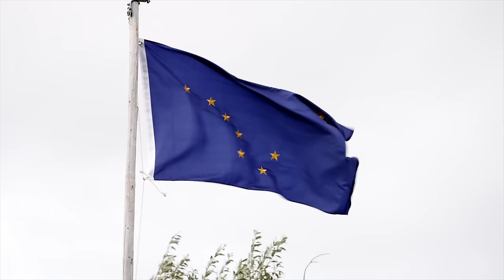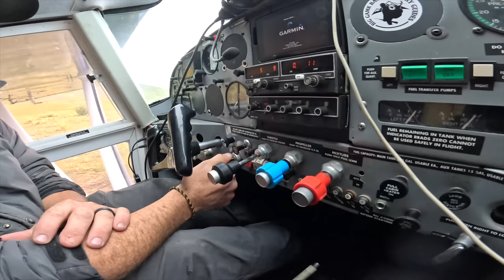Brooks Range Dall Sheep Hunt: The Mountains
In August 2023, Jaime and Jay traveled to Alaska's north slope to hunt Dall Sheep with Marcel "Kiwi" Powell in the Brooks Range Mountains. The scenery is breathtaking. The animals are abundant. The day after the bush flight into the mountains, they find a group of rams that need a closer look.

Thanks to our brand partners for making TMP possible:
Lyle -  @stoneglacier9636  - The best lightweight mountain gear
Kelly - @PROOFResearchUSA  - The best rifles
Dylan - @onXHunt  - The best mapping app
Matt - @CrispiUS  - The best mountain boots
Lonnie - @PSEVIDEO   - The best shooting compound bows
Jim - @MarsupialGear  - The best Binocular harness
Rich & Blu - @mutntgear  - The best lightweight tripods and glassing systems

Also, special thanks to:
MyMedic
Kodiak Canvas
Kor Technic